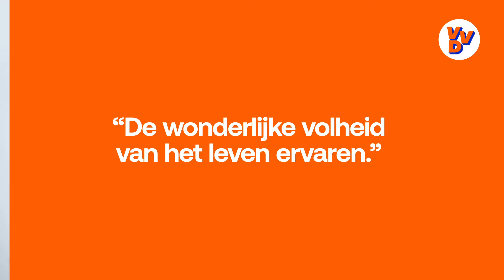Pim van Strien - Nummer #31 VVD verkiezingen 2021.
Pim van Strien stelt zich voor! Pim is nummer #31 op de kandidatenlijst van de VVD voor de Tweede Kamerverkiezingen in maart 2021.